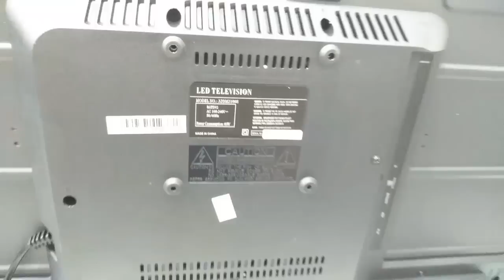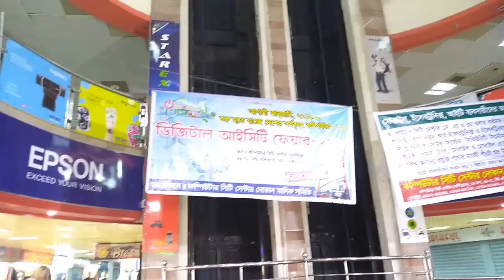Trade Fair 2019 !! ৩২ ইঞ্চি স্মার্ট টিভি কিনুন বিশাল টিভি মেলাই 📺 32 Inch Smart Tv Special Offer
Trade Fair 2019 !! ৩২ ইঞ্চি স্মার্ট টিভি কিনুন বিশাল টিভি মেলাই 📺Buy 32 Inch Smart Tv Special Offer - 12 Years Warranty . View One Smart Tv Review in Bangla . Best China Led Tv At Big Discount in Trade Fair 2019 .Android Tv Price in Bangladesh .

Price -11000 Taka & Wall Mount Free.

আপনি  কোরিয়ার সার্ভিসের মাধ্যমে নিতে চাইলে কল করুন - 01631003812 ।
আমাদের শওরুমে এসে  ক্রয় করতে পারেন , আমাদের ঠিকানা -
Location - New Elephants Road , Dhaka 1205
Market Name - ECS Multiplan Center  , 7th Floor , 726
Market Off - Tuesday